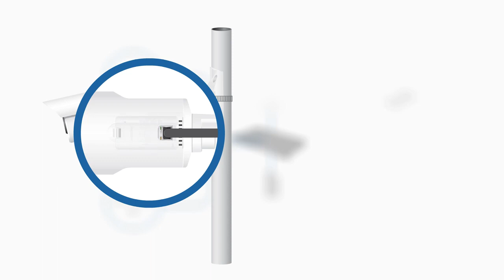UniFi® Video Camera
IP Camera with Infrared
Models: UVC

The UniFi® Video Camera is part of the UniFi Video surveillance management system. It records 720p HD video, day or night, indoors or outdoors.